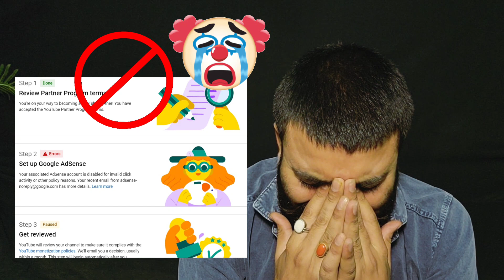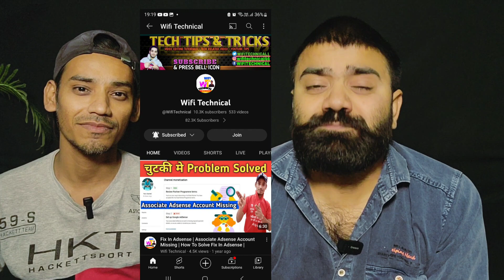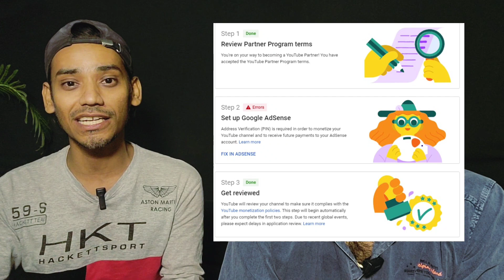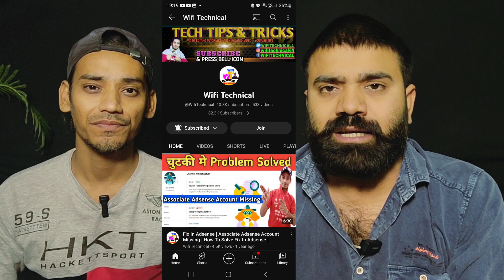😭यूट्यूब ने मेरा पेमेंट नहीं दिया❌️ | Adsense Error A gayi Kya karu?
For Any Adsense Error For Pin,Verify
Visit this Channel 👇👇👇
Link- @WifiTechnical